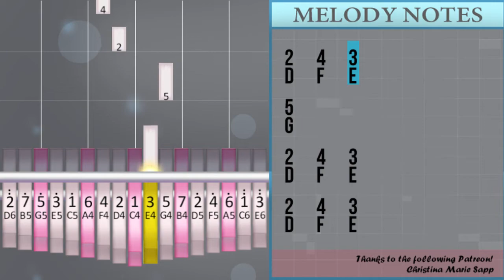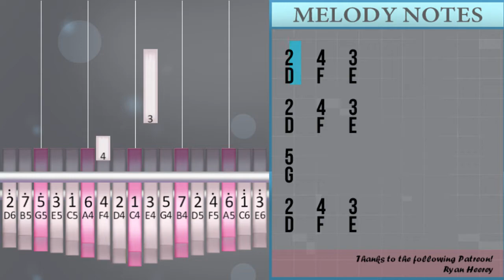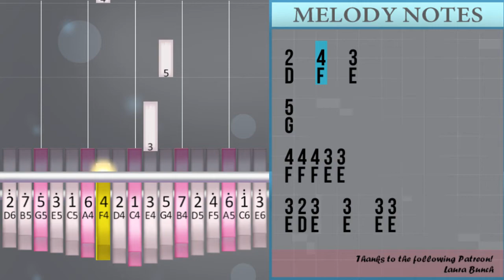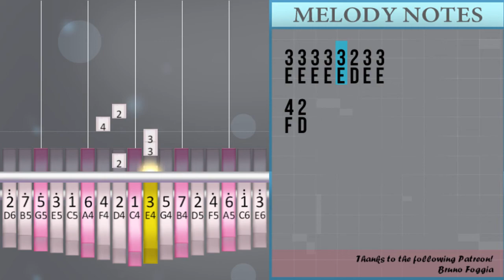SUPER EASY: How to play Astronaut in the Ocean by Masked Wolf on Kalimba (Tutorial)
The easiest way to learn how to play Astronaut in the Ocean (SUPER EASY) by Masked Wolf on the kalimba. It's a kalimba tutorial for Astronaut in the Ocean (SUPER EASY) by Masked Wolf.

EasyMusicLesson teaches you to play the your favorite instrument, through easy and simple animation so that you too can learn how to play Astronaut in the Ocean (SUPER EASY) by Masked Wolf on the kalimba easily. A kalimba tutorial with visual animation graphic.

Numbered notation:
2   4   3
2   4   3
5
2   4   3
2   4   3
5
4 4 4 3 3
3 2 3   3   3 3
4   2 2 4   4
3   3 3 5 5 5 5
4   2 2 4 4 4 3
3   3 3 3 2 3
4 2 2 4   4
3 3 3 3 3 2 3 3
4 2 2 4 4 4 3
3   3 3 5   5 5
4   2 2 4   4
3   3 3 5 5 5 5
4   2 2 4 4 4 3
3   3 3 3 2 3
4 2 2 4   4
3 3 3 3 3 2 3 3
4 2

Lettered notation:
D   F   E
D   F   E
G
D   F   E
D   F   E
G
F F F E E
E D E   E   E E
F   D D F   F
E   E E G G G G
F   D D F F F E
E   E E E D E
E E E E E D E E
E   E E G   G G
F D